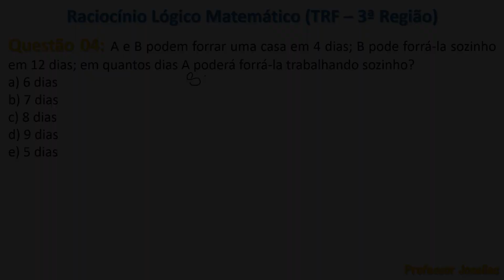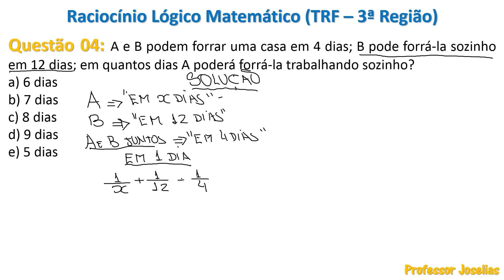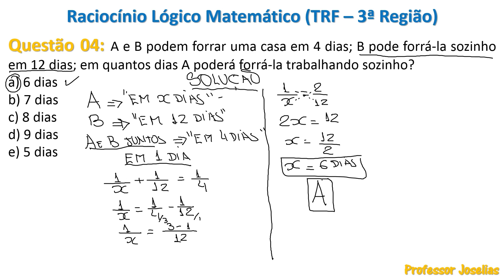Questão 04 Raciocínio Lógico Matemático Professor Joselias